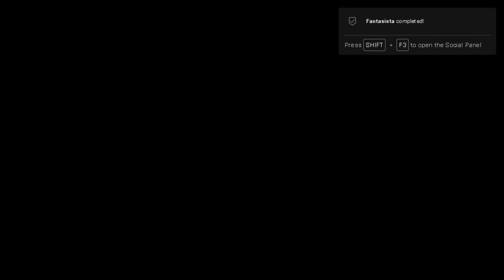TAODF - Kingdom Hearts Birth By Sleep - Part 5 ( Terra ) " Disney Castle ! "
Because of crashing and corruption to data I am missing a bit of the story. At this point Xenohort is trying to corrupt Terra's mind by making him think that his master wants to hurt Ven so instead of dealing with that we play some mini games at Disney Castle.